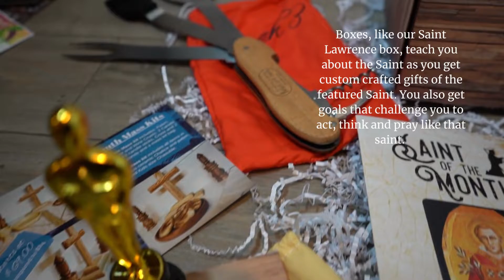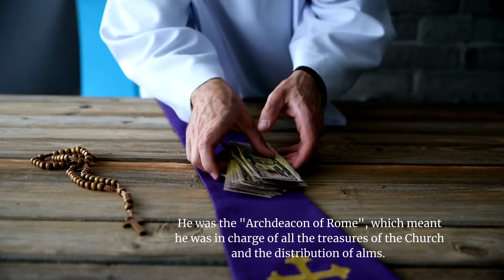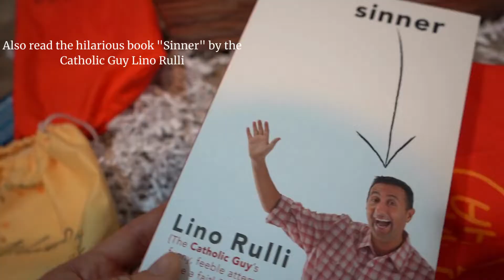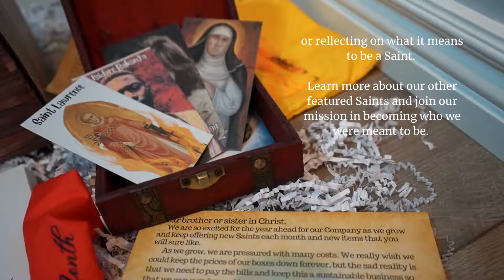The Life of Saint Lawrence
Saint Lawrence was a deacon to Pope Sixtus II and was sentenced to be burned alive. He famously said "I am well done on this side, turn me over"

Learn more about Saint Lawrence through our subscription boxes that feature gifts and goals highlighting his life